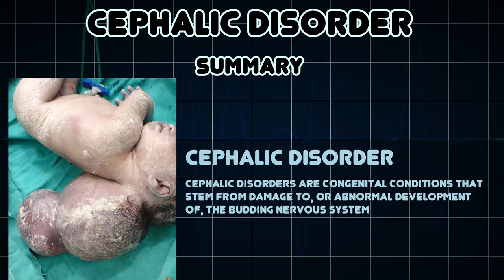Cephalic disorder (Medical Condition)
Symptoms, risk factors and treatments of Cephalic disorder (Medical Condition)

Cephalic disorders are congenital conditions that stem from damage to, or abnormal development of, the budding nervous system